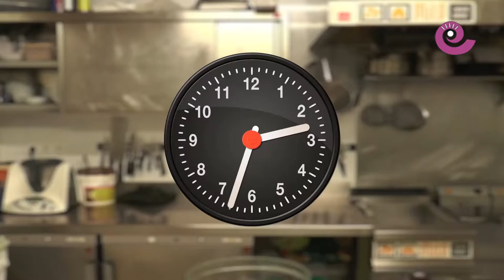Trufas de chocolate con turrón de Jijona (postre para Navidad) | LA COCINA de Manuel Barrau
Nueva receta de Manuel Barrau. Para estas Navidades trufas de chocolate con turrón de Jijona.